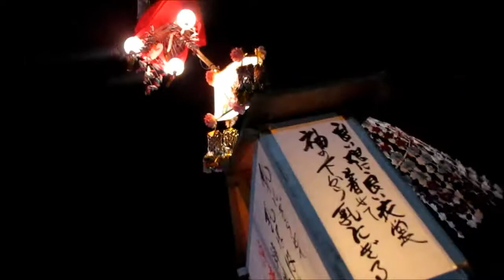野沢温泉道祖神まつり2018part1